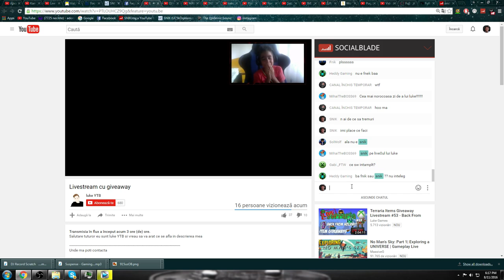A REACȚIONAT FOARTE EPIC PE LIVE!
●Pace tuturor.Ase se face!